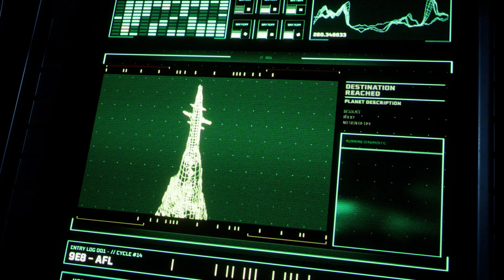Returnal gameplay [Blind] Part 1 Turns out it really be that hard